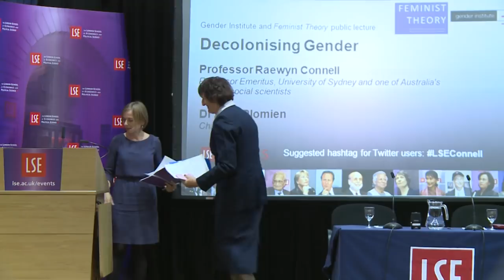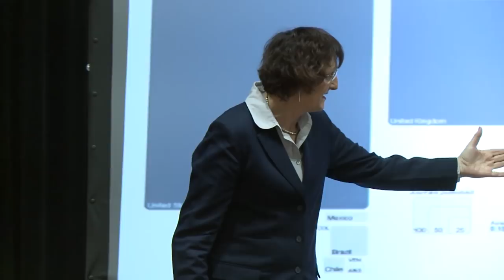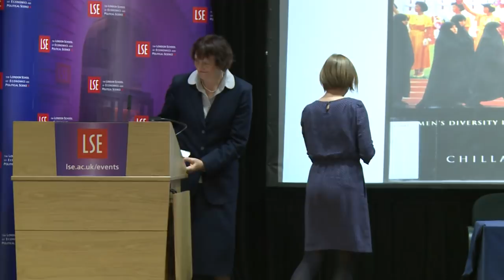Decolonising Gender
Speaker: Professor Raewyn Connell
Chair: Dr Ania Plomien

The creation of contemporary knowledge about gender is a revolution in thought that has been closely connected with political struggles for gender justice. In the last generation a major problem about this field of knowledge has been recognized, its constitution within a worldwide economy of knowledge shaped by the power and wealth of the global North. This lecture will explore recent attempts to overcome this problem, in feminist re-thinking of imperialism, coloniality and Southern perspectives. The lecture will consider connections of knowledge with feminist politics in the neoliberal era, when new forms of patriarchy have emerged; and will ask if we can have a fully decolonized global feminism that is both politically effective and socially radical.

Raewyn Connell (@raewynconnell) is Professor Emerita at the University of Sydney, and one of Australia's leading social scientists. Her most recent books are Southern Theory (2007), about social thought beyond the global metropole; Confronting Equality (2011), about social science and politics; and Gender: In World Perspective (3rd edn, with Rebecca Pearse, 2015). Her other books include Masculinities, Schools & Social Justice, Ruling Class Ruling Culture, Gender & Power, and Making the Difference. Her work has been translated into eighteen languages. She has taught at universities in Australia, Canada and the USA, in departments of sociology, political science, and education, and is a long-term participant in the labour movement and peace movement.

The Gender Institute (@lsegendertweet) was established in 1993 to address the major intellectual challenges posed by contemporary changes in gender relations. This remains a central aim of the Institute today, which is the largest research and teaching unit of its kind in Europe.

Feminist Theory (@FeministTheory) is an international peer reviewed journal that provides a forum for critical analysis and constructive debate within feminism. Feminist Theory is genuinely interdisciplinary and reflects the diversity of feminism, incorporating perspectives from across the broad spectrum of the humanities and social sciences and the full range of feminist political and theoretical stances.